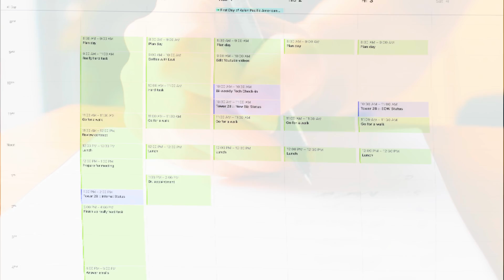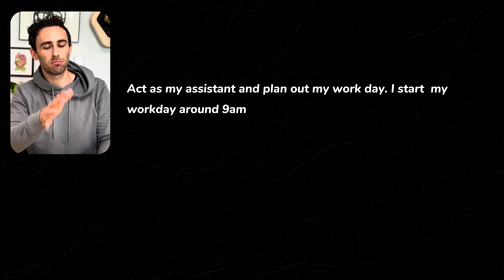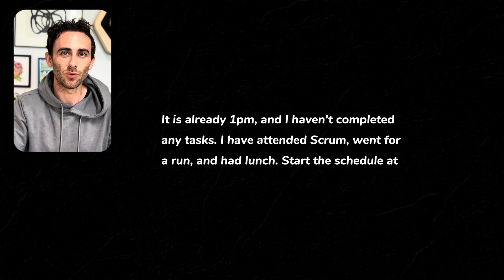Transform How You Plan: Time-Blocking Made Easy with ChatGPT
Dive into this video where I show you how to master your schedule using ChatGPT. Forget the stress and discover a simple, four-part method that will make time-blocking a breeze. Check out the full prompt here: